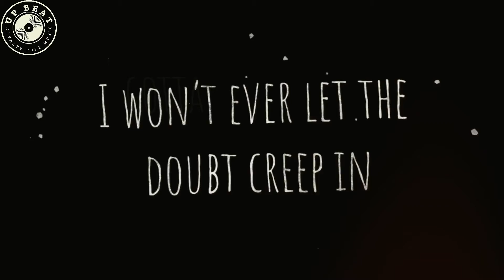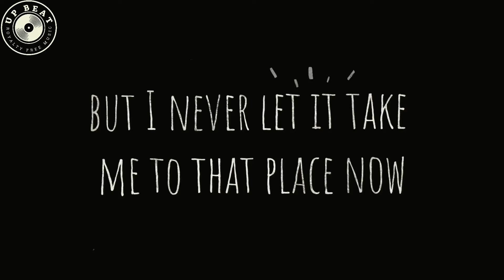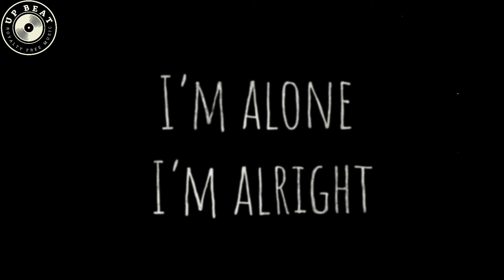The Song Cold With Lyrics